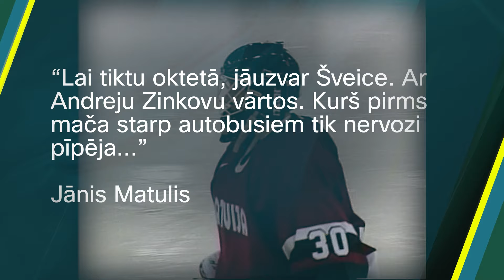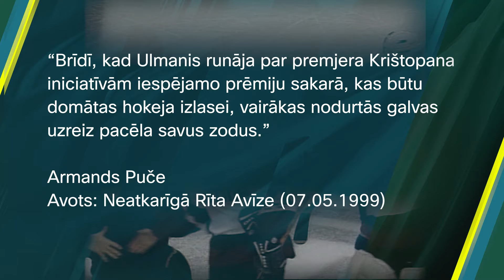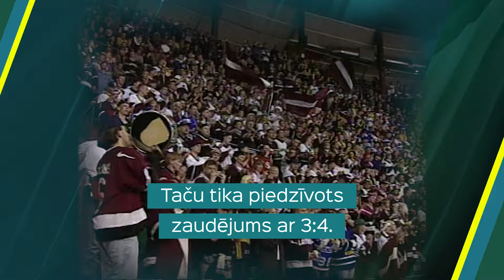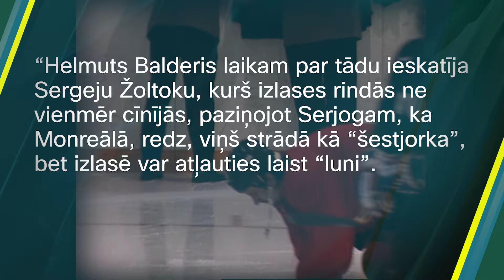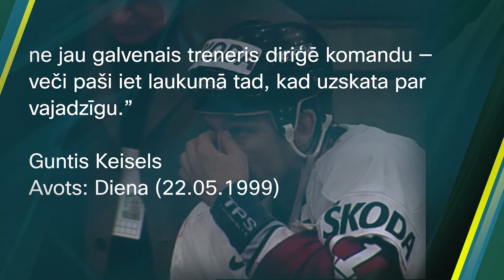Pirms 25 gadiem: Latvijas hokeja izlase uz brīdi izkrīt no augstākās divīzijas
🏒📽 1999. gada pasaules čempionātā Oslo Latvijas izlase ieradās ar lielām cerībām. Iekļūstot labāko astoņniekā, automātiski izdotos kvalificēties olimpiskajām spēlēm, bet zaudējumi Šveicei un Austrijai aizlika tam priekšā kāju. Vēlvairāk - izlase izkrita no elites (A) grupas.